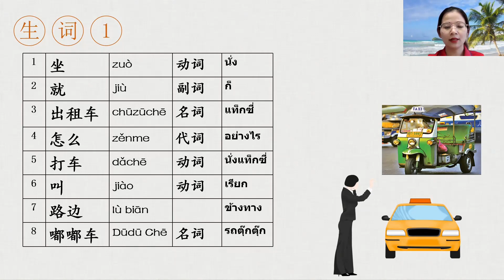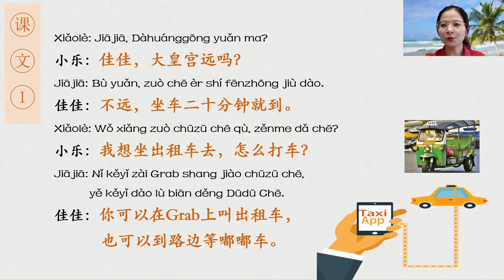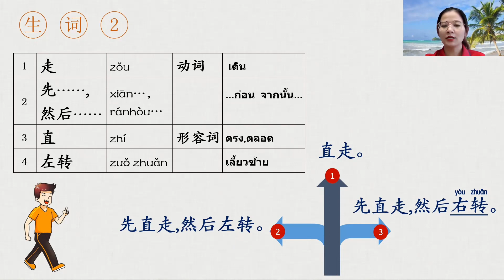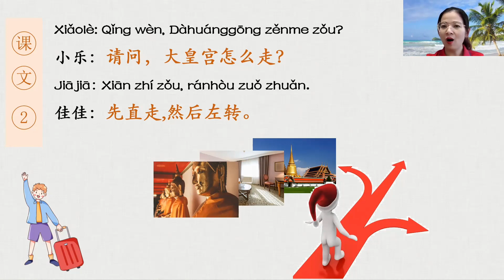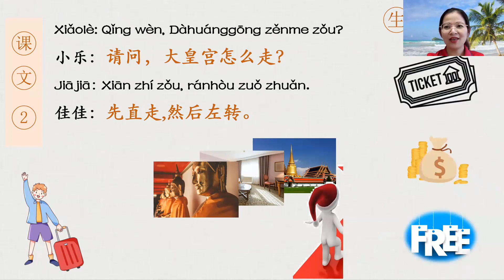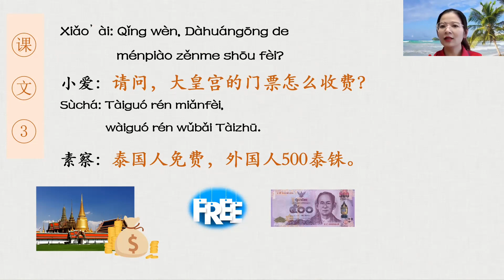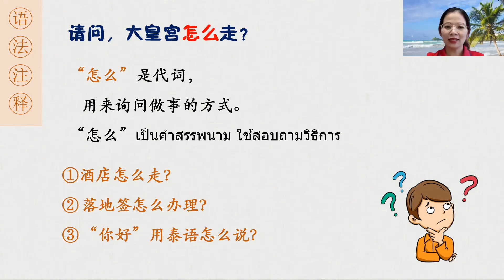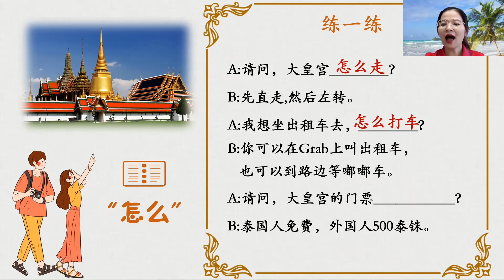Travel Around Thailand - Lesson 4: Excuse me, how to get to the Grand Palace